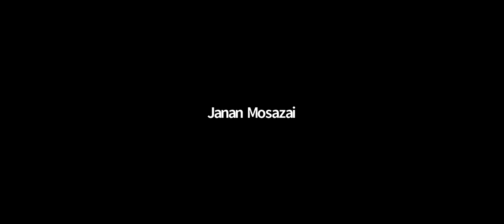H.E. Janan Musazai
Former Afghanistan's Ambassador to Pakistan and China H.E. Janan Musazai's speech at International Conference of the BRI organized by Pakistan-China Institute